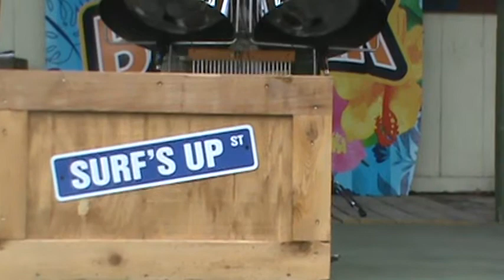Caribbean Steel Drum SFOT Bugs Marvin